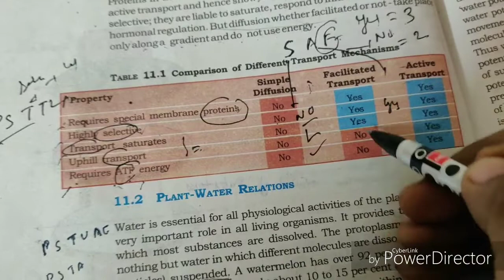TRICKS/TABLE NO - 11.1/CLASS 11/NCERT /TRANSPORT IN PLANTS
This video is made for students to learn easily the table no-11.1